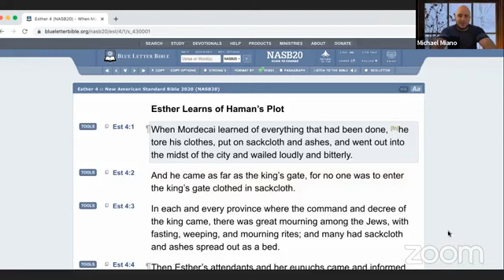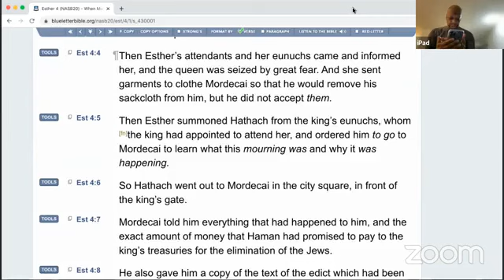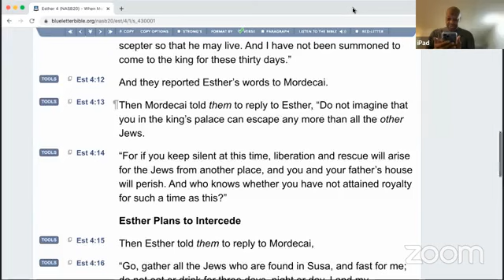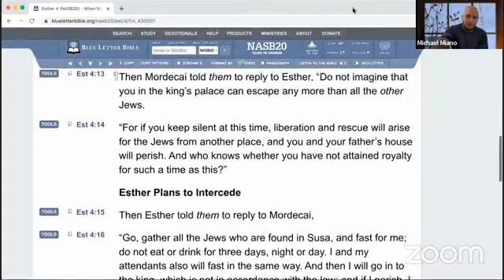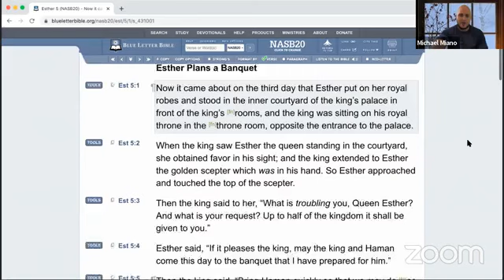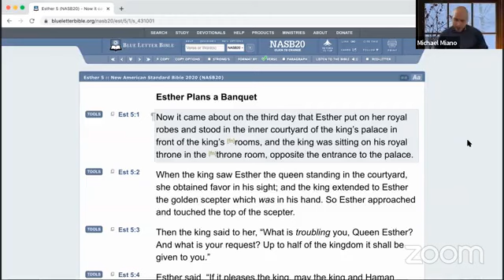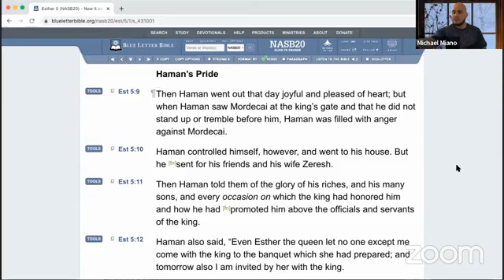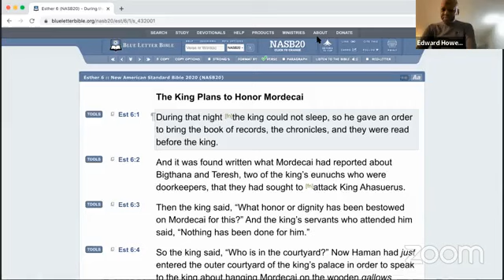3/17 - Preterist Power Hour - Study through Esther (Pt. 2)